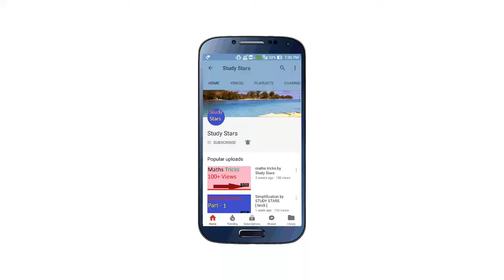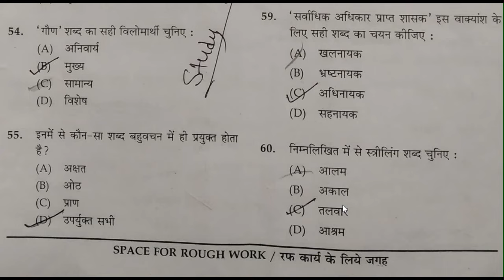Cg hostel warden question paper 2014 / Hindi / chhattisgarh hostel warden question and answer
is video mein humne chhattisgarh ke hostel warden exam 2014 ke hindi ke topic mein puchhe gaye question and answer ko btaya hain